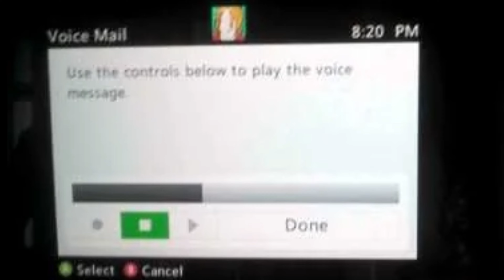Me when the Content is Warning